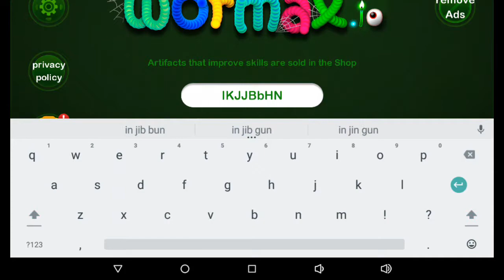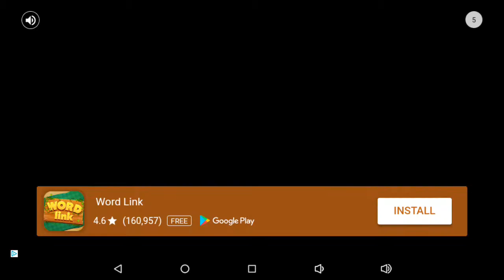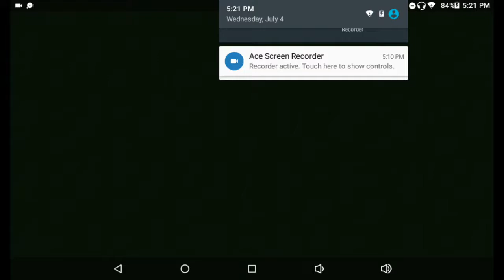Wormax.io part 1